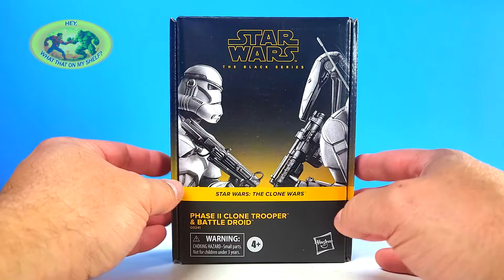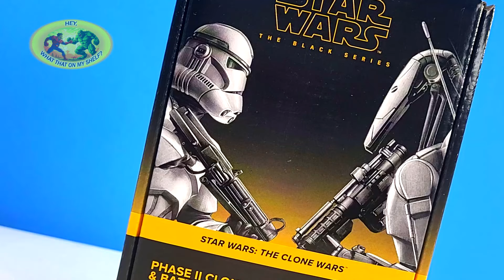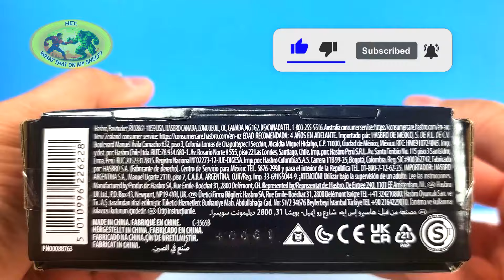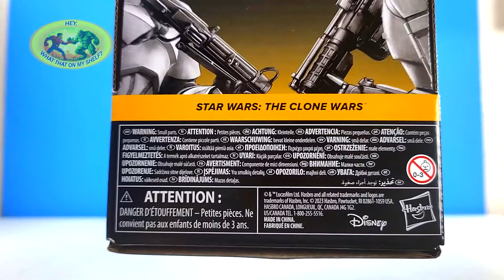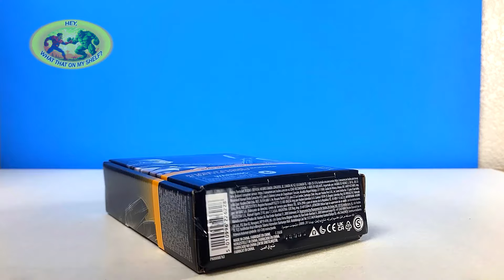UNBOXING - Star Wars The Black Series - PHASE II CLONE TROOPER & BATTLE DROID - Hasbro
Hey, What That On My Shelf? Well, it's STAR WARS The Black Series PHASE II CLONE TROOPER & BATTLE DROID the Hasbro Star Wars action figures. My collection includes these action figure lines - Hasbro Transformers - Neca Cartoon Teenage Mutant Ninja Turtles - Hasbro Marvel Legends - Hasbro Star Wars Black Series - Hasbro GI Joe - Jakks Super Mario - Mattel Masterverse - SH Figuarts Dragon Ball - Please SUBSCRIBE if you enjoy these action figure lines!